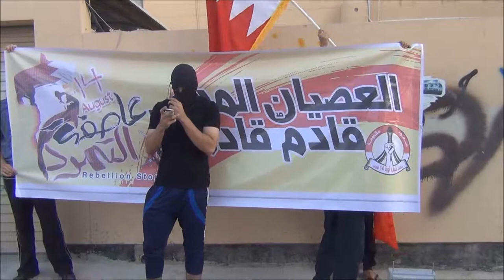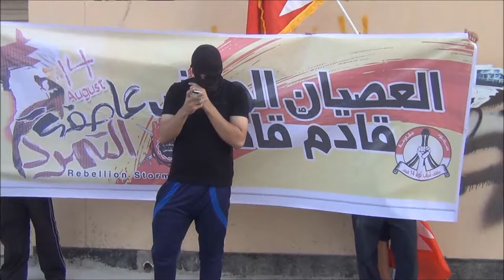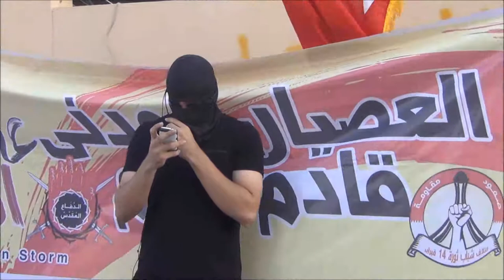سند : كلمة إئتلاف شباب ثورة 14 فبراير في مسيرة "آن الآن العصيان" 11/8/2013 | Bahrain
كلمة إئتلاف ثورة شباب 14 فبراير في مسيرة "آن الآن العصيان" التي أنطلقت وسط بلدة سند عصر يوم الأحد (11 أغسطس/آب 2013م) أستعداداً لِعاصفة التمرّد الكبرى في الرابع عشر من أغسطس القادم.